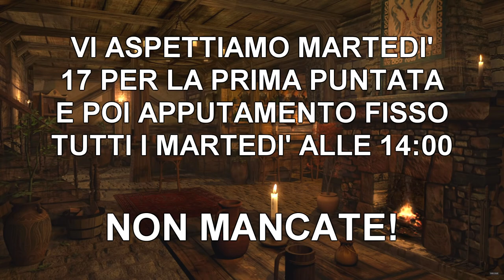ANNUNCIO IMPORTANTE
Spero ci seguiate in questo nuovo percorso :D